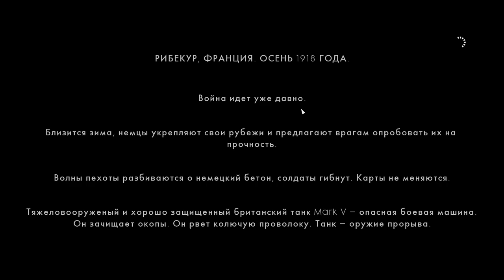Прохождение Battlefield 1 на Русском СКВОЗЬ ГРЯЗЬ И КРОВЬ